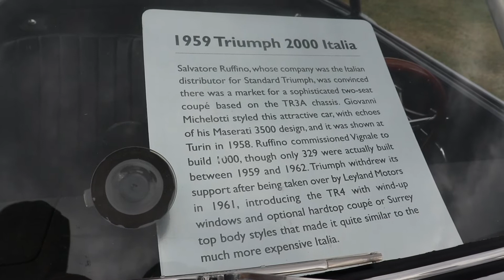Triumph ITALIA 2000 ! British reputation in Italian combination !!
This is very beautiful car !